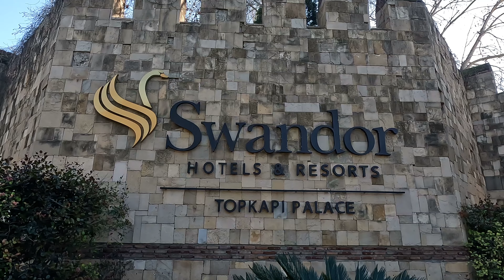SWANDOR TOPKAPI PALACE - Hotel tour - pools - beach - gym - room - LARA - ANTALYA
Advertising (unpaid) - Werbung ( unbezahlt)